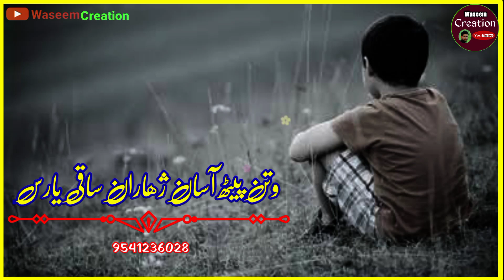Wadnawan chum status|Latest kashmiri shayri Status|What's app status#WaseemCreation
asalamualaikum to everyone

For more latest what's app

I am not owner this voice